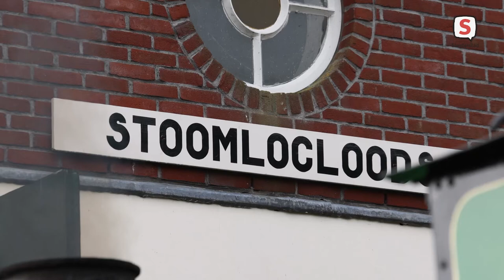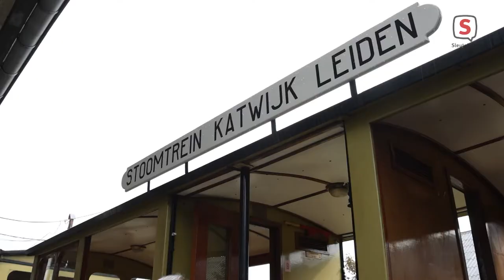Historische motorlocomotieven krijgen nieuw onderkomen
Bijna 100 jaar oud zijn de motorlocomotieven inmiddels en dat betekent dat ze een mooie oude dag verdienen. Stoomtreinmuseum Katwijk Leiden gaat ze die geven en heeft speciaal voor een deel van de collectie een nieuwe loods gebouwd. 'Wij vinden het als museum belangrijk dat we zoveel mogelijk van onze collectie laten zien', vertelt Pieter van der Ham, voorzitter van Stoomtrein Katwijk Leiden.